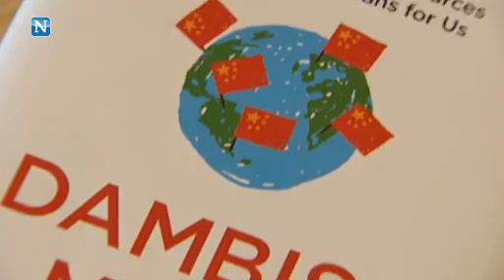Netherlands Newshour: China interview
China prepares for the future by buying huge quantities of raw materials. The economist Dambisa Moyo predicts catastrophes that will certainly follow (June 26, 2012).